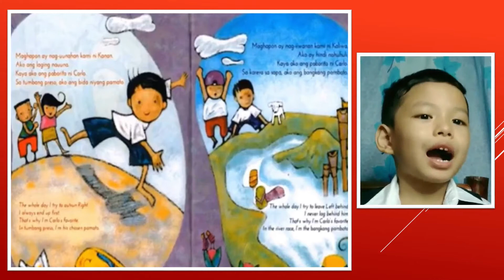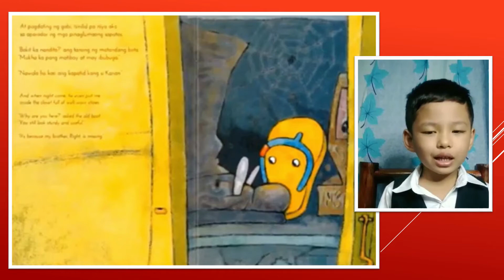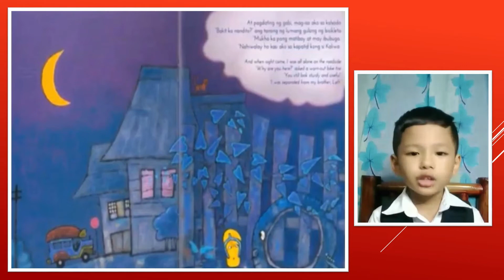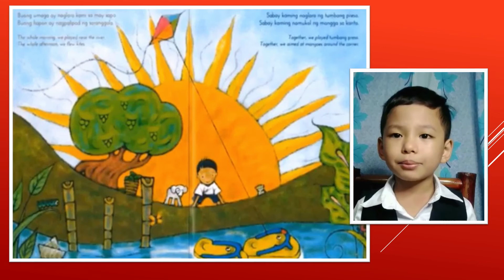AKO SI KALIWA , AKO SI KANAN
Halina! Panoorin at pakinggan ang isa na namang batang kwentista na si Joshriel Aldrey mula sa Kinder! Makinig sa kanyang kwento na "Ako si Kaliwa, Ako si Kanan"